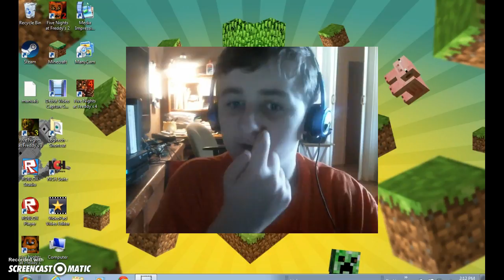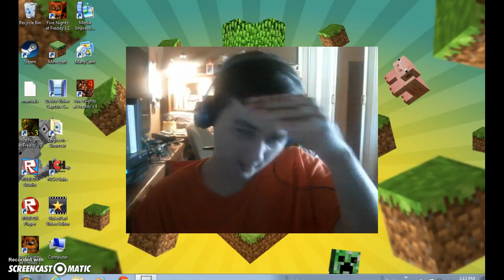I got 5 nights at freddys 4 on steam!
The day where i finaly buy the game!